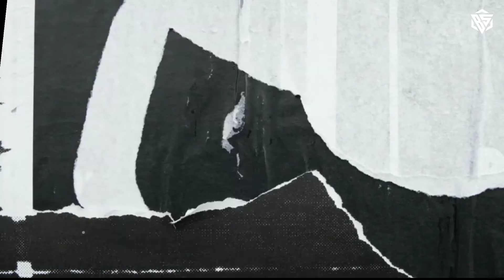whatsappstatus 🥰Oru_Varthai_💞Pessamal_Enai_Paradi_🥰rajblackscreen_Black_Screen_Tamil_Official😍